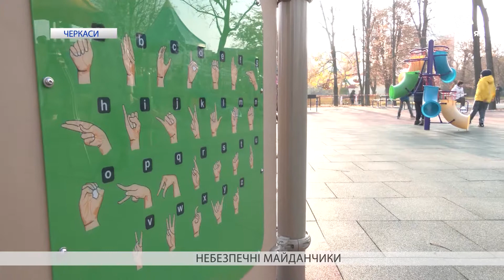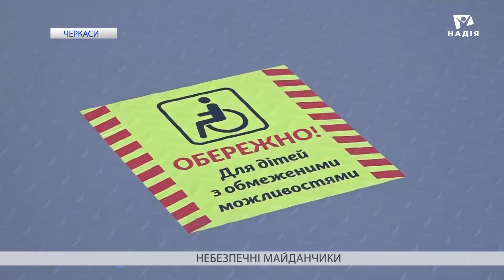Небезпечні майданчики | Вісті Надії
Дитячі травми. У Черкасах дівчинка травмувалася на інклюзивному дитячому майданчику. Таких майданчиків у Черкаській області установили три, і на кожному з них є тяжко травмовані діти без інвалідності. Основна причина – використання атракціонів не за призначенням. Чи безпечні інклюзивні майданчики для дітей, та як попередити травматичні ситуації, розбиралися наші журналісти.